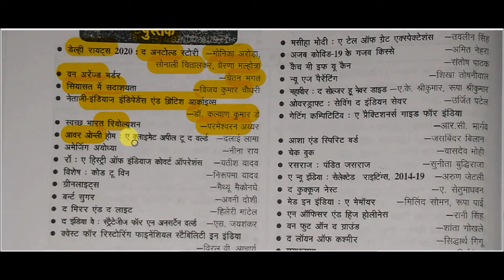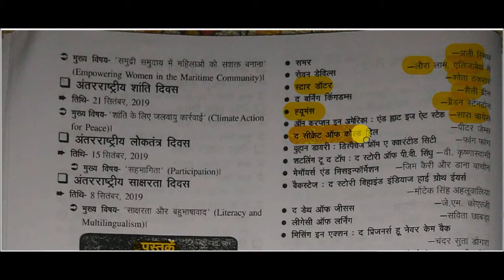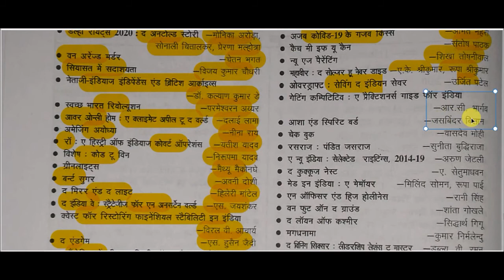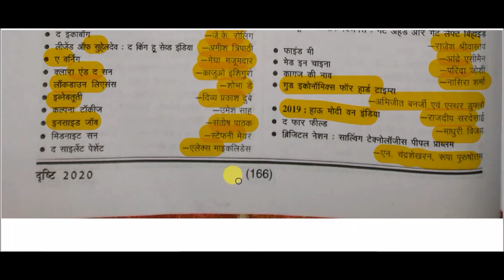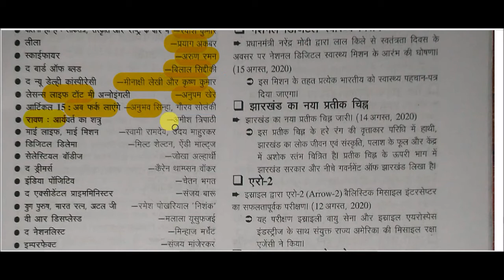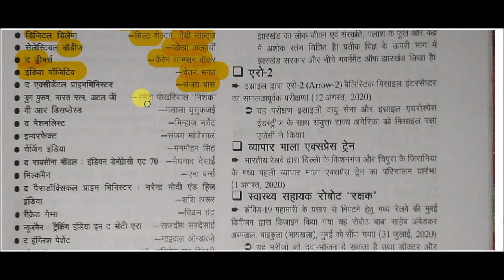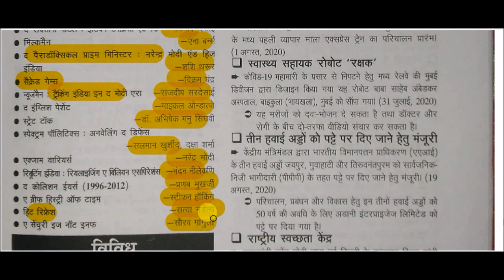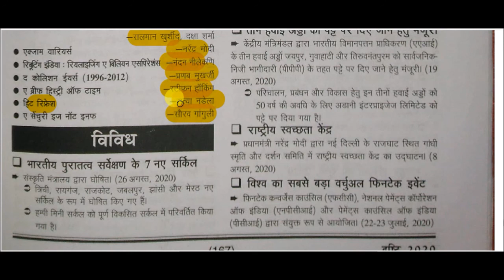Drishti current affairs 2020 || Drishti ghatna chakra current affairs -: Important books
Drishti ghatna chakra current affairs -: Important books for All Competitive Exams like SSC, Railway, IB, Bank, UPSC, BPSC, MPSC, PCS, etc.